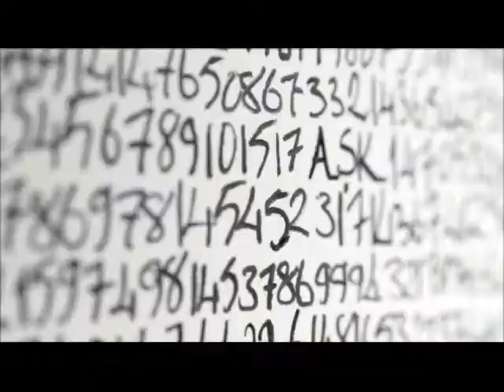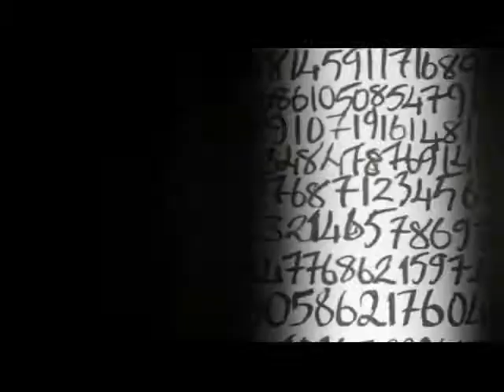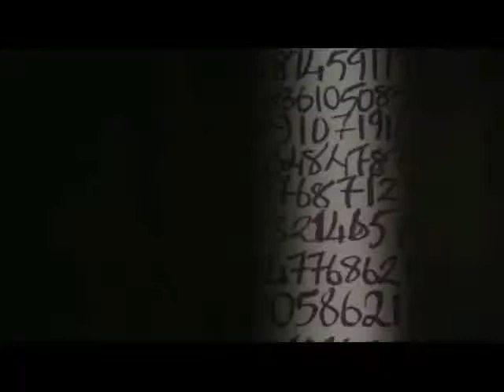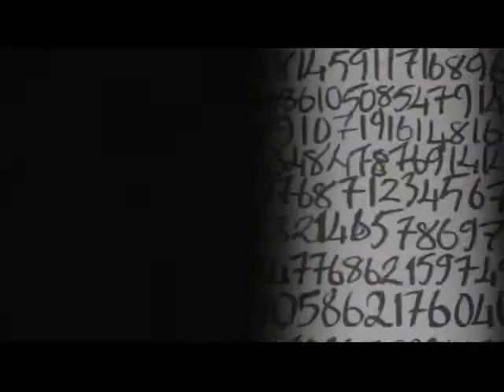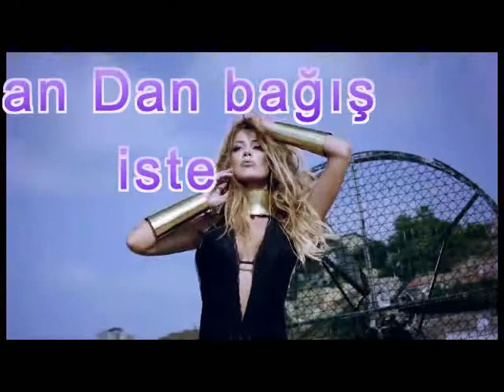Can Tanriyar ve Hakikatlar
Petek bir Rezil...